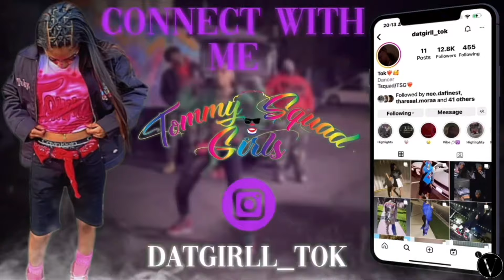🎀 TiccTacc & Mytia Having Hair Day💇🏾‍♀️🤩 l JOIN MEMBERSHIP By Clicking Link Below⬇️